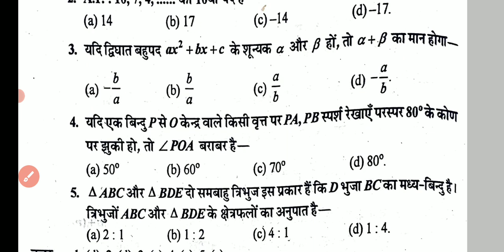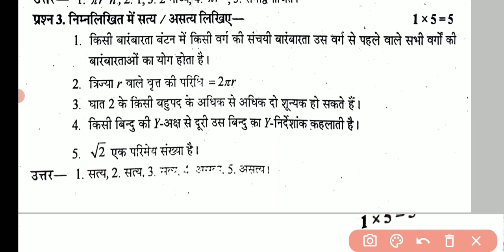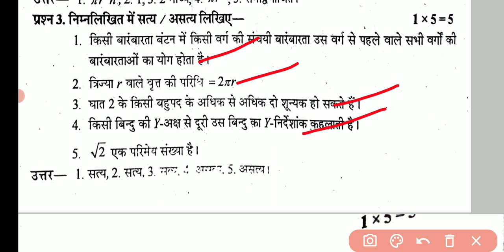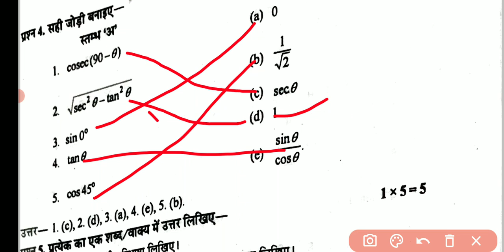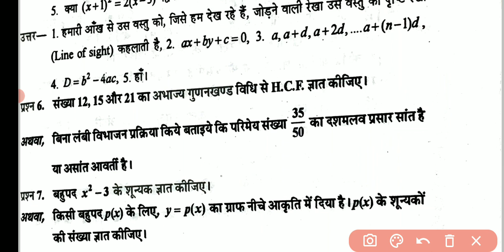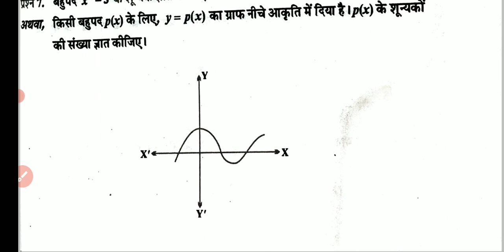कक्षा 10वी वार्षिक परीक्षा पेपर गणित ! class 10th annual exam paper math ! mathematics ka paper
MP Board Class 10th Maths Paper 2022 |Madhya Pradesh Board 10th Mathematics Important Questions 2022